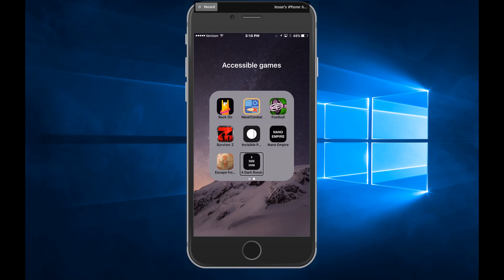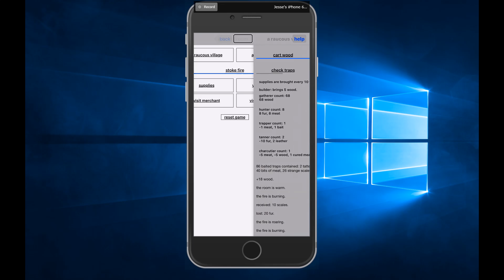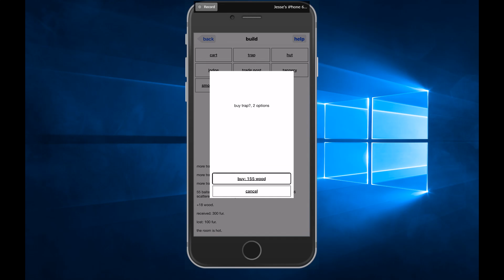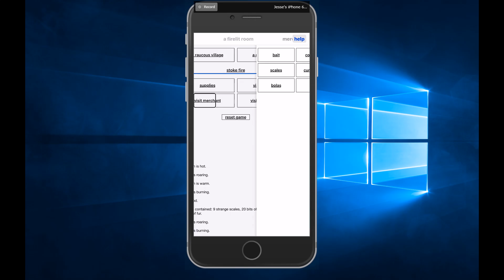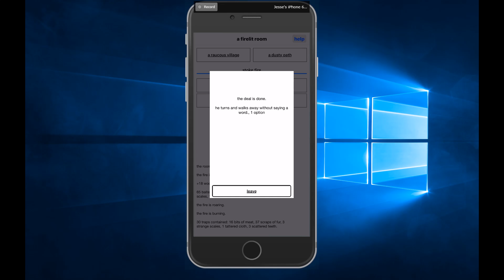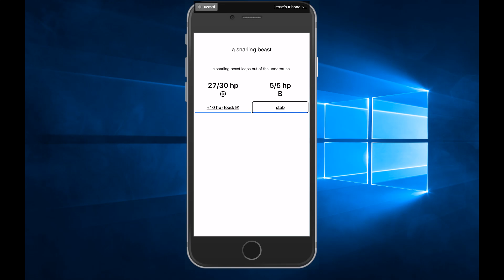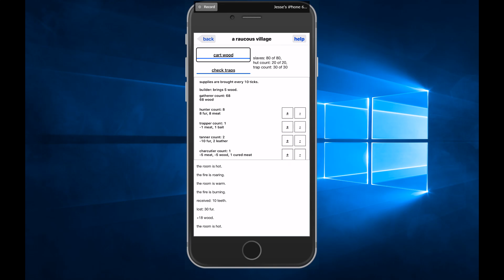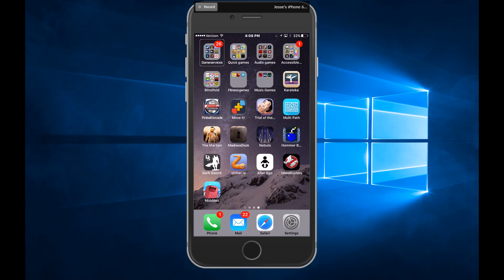IOS Accessible Game Spotlight - A Dark Room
Here is a combination base building, exploration, RPG style game.